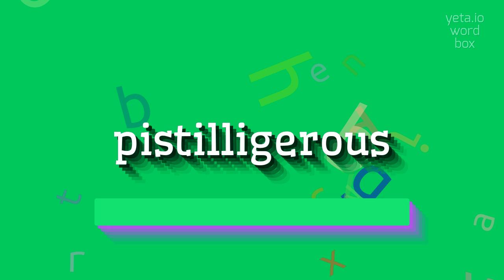PISTILLIGEROUS - How to pronounce it?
PISTILLIGEROUS - Pistilligerous pronunciation: Common mistakes & fixes in 2023

Pistilligerous is an adjective used to describe plants or flowers that bear pistils or have the reproductive structures necessary for producing seeds.
The term is derived from the combination of 'pistil', which refers to the female reproductive organ in flowering plants, and 'gerous', which means 'bearing'.
In botany, the pistil is made up of three parts: the stigma, style, and ovary.
When a plant or flower is described as pistilligerous, it means that it has developed these structures and is capable of producing seeds.

Pronunciation:
To pronounce 'pistilligerous', break it down into syllables as 'pist-uh-lig-er-uhs'.
Pronounce the 'pist' with a short 'i' sound, like 'pissed'.
The 'uh' between 'pist' and 'lig' should be a neutral vowel sound, similar to 'ah'.
The 'er' in 'erous' is pronounced like 'ur', as in the word 'hurt', and the final 'uhs' is pronounced with a short 'u' sound, like 'uh' in 'cut'.
Alternative pronunciations may vary depending on regional accents.

Test yourself by speaking the following examples:
1. The botanist studied the pistilligerous flowers to understand their pollination mechanism
2. The pistilligerous stage of plant development is crucial for successful reproductive processes
3. The pistils in a pistilligerous plant play a vital role in the production of seeds
4. The garden had a beautiful display of pistilligerous flowers, attracting various pollinators
5. Understanding the different stages of pistilligerous development is essential for plant breeders to create new cultivars and hybrids
6. The pistilligerous structures in angiosperms have evolved to ensure efficient pollination and seed production
7. The anatomy of pistilligerous flowers can vary greatly among different species of plants
8. The pistilligerous stage of a plant's life cycle marks the transition from flower formation to seed development
9. The pistilligerous flowers are often more visually appealing, as they produce attractive petals to attract pollinators
10. The pistilligerous stage is followed by fertilization and the eventual formation of fruits and seeds